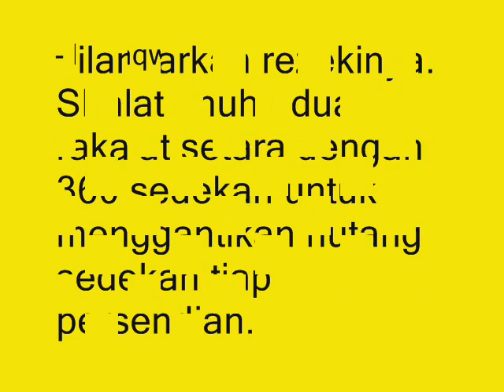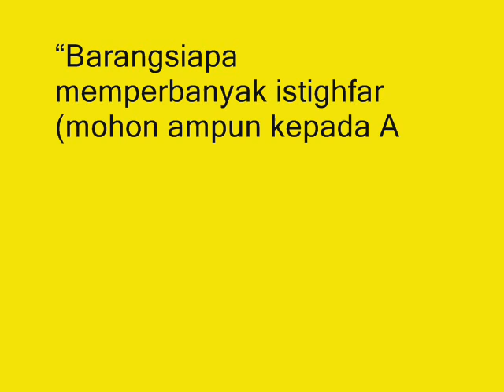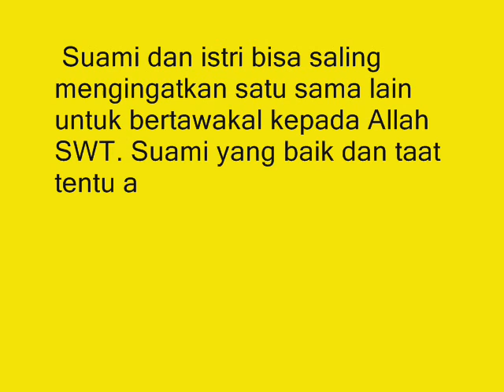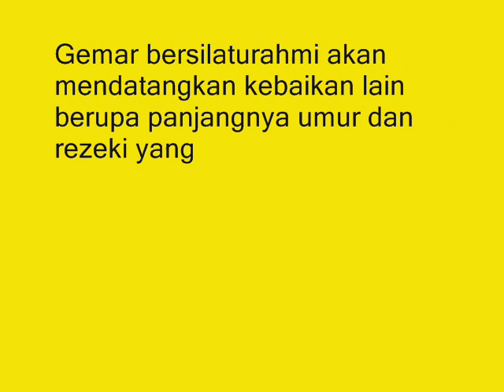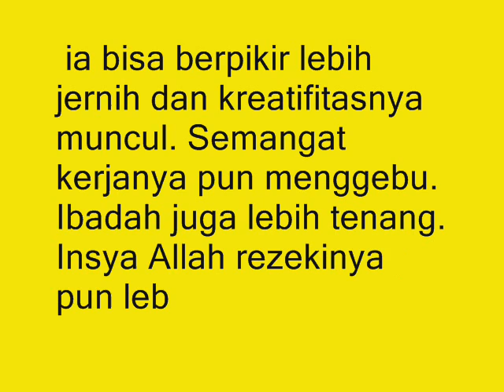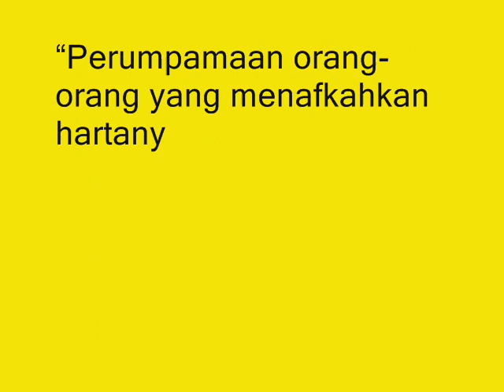Sifat Wanita yang Disukai Pria yang Bikin Rezeki Suami Lancar